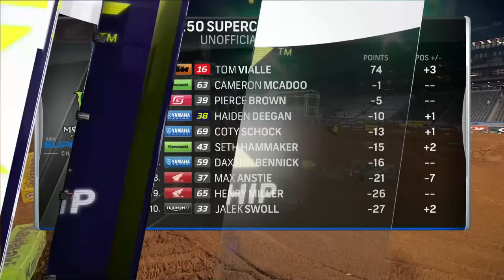Supercross Round #9 250SX Highlights | Birmingham, AL Protective Stadium | Mar 9, 2024